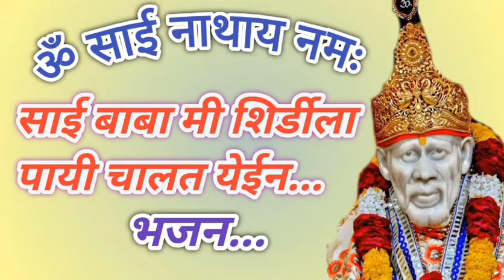|Guruvar Special Sai Baba Song| On Bhajan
Title Song:- Sai Baba Mi Shirdi La Payi Chalat Yein...
Album:- Sainchi Palakhi
Singer:- Jagdish Patil

Videoshoot:- Sagar Nivate
Video Edits:- ASD Creation
Must Watch Video and Use
Headphone For
Better Sound Quality